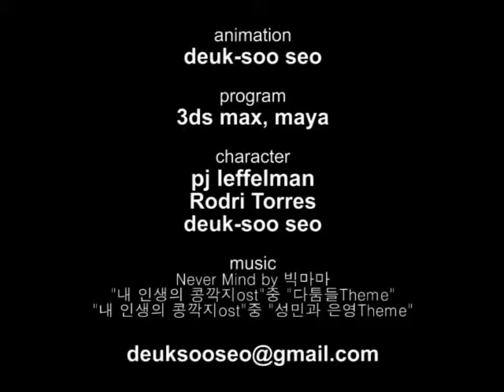character animation demoreel2007 (spots)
I hope enjoy by my animation^^